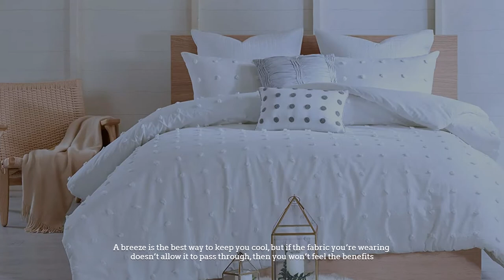Cotton vs Polyester Comforter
Here is the difference between cotton and polyester comforter. So, let's get started.
NO. 1.  Lionel Richie Home Lifestyle Collection
NO. 2.  Sweet Home Collection Down Alternative Polyester Comforter
NO. 3.  Blue Ridge Home Fashions Microfiber Light Weight Solid Down Alternative

NUMBER 1.

Which bed sheets should I buy?

By the end of this post, you will know exactly which sheets you should invest in for your home or establishment. I am going to break down all the differences between these two materials and provide explanations of their most favourable qualities. It can be confusing to work out which is the better fabric for sleep, which is why I will recommend the best option for you and your sleeping habits.

NUMBER 2.

Cotton is a natural fibre that is found in the seedpod of the cotton plant. It can be knit or woven into a soft fabric and is popular for many household items. Polyester is a broader term that refers to a man-made fabric that is manufactured from the raw materials of petroleum.

NUMBER 3.

Are our cotton sheets cooler than polyester?

Hot weather during Summer can be one of the biggest factors that affect your sleep quality. Even if you keep windows open, use a fan and drink plenty of water, your bedding could be preventing you from keeping cool. As cotton is a natural material, it has cooler properties that allow for better air circulation. A breeze is the best way to keep you cool, but if the fabric you’re wearing doesn’t allow it to pass through, then you won’t feel the benefits. Polyester isn’t as breathable, so doesn’t let as much air or wind pass through.

NUMBER 4.

Are our cotton sheets better than polyester?
If you are focused on comfort and coolness, you will prefer cotton bed sheets. If you see the importance of easy care, affordability and longevity, look into polyester bed sheets. Cotton is much cooler than polyester, and most favour this fabric for its soft and fluffy qualities when they are sleeping. However, many opt for polyester as it is still a soft and comfortable material whilst also being very affordable, easy to care for and has excellent durability. If you have a large household or establishment with lots of bedding to maintain, this may be the best material for you. The anti-wrinkle properties and fast-drying abilities make it a breeze to maintain throughout the years.

NUMBER 5.

What are the best cotton sheets to buy?

These 100% cotton satin bed sheets are soft, silky and luxuriously comfortable. These sheets have a soft sheen which creates a super smooth finish. Available in white, cream and black, they are perfect for any hotel, B&B or guest house looking to create a more premium feel in their rooms.